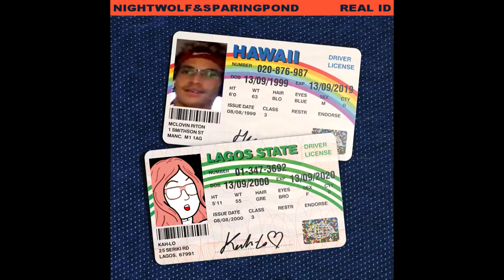(Reupload) NEED A REAL ID